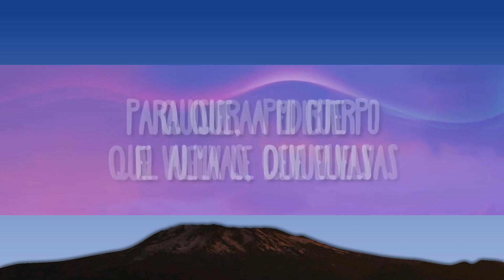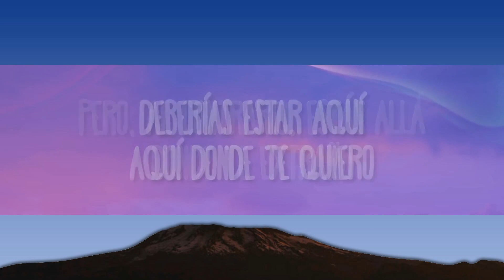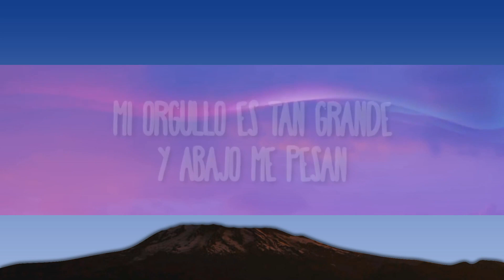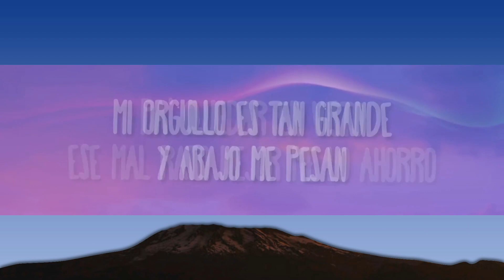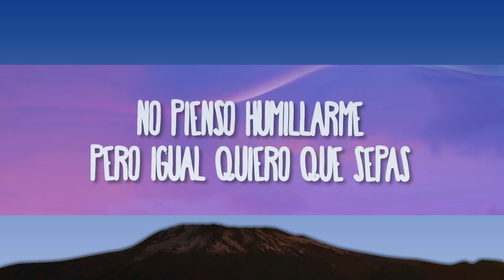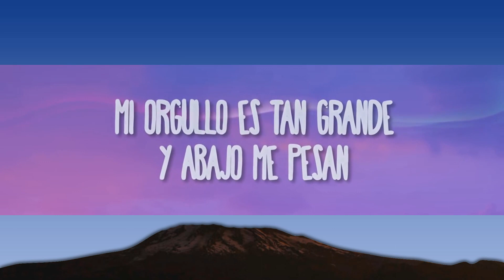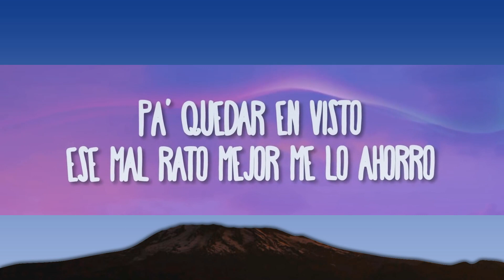Carin Leon x Grupo Frontera - Que Vuelvas | [1 Hour Version]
Carin Leon x Grupo Frontera - Que Vuelvas
» Descargar:

(Letra/Lyrics):
Te escribo mensajes todas las noches, pero los borro
Pa' quedar en visto, ese mal rato mejor me lo ahorro
Mi orgullo es tan grande y abajo me pesa
No pienso humillarme, pero igual quiero que sepas

Mi orgullo es muy grande y abajo me pesa

Que Vuelvas